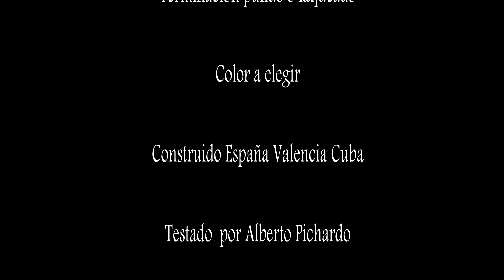BABY BASS BLlanes parte 1/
BABY BASS BLlanes España cuba